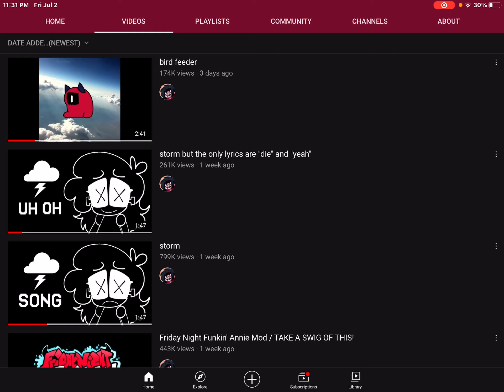Bacon dies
*insert violent coughs*